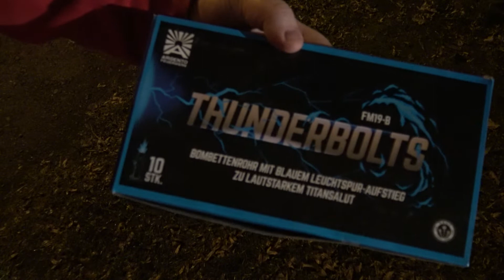Thunderbolts Agento Bombenrohre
Heute gibt es für euch die Thunderbolts von Agento. Preislich liegen sie bei etwa 6 Euro.